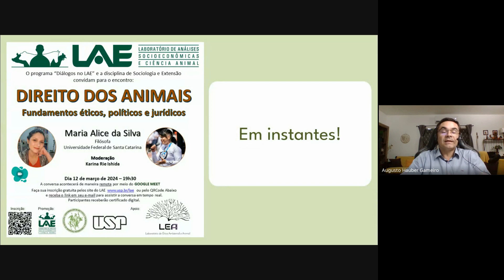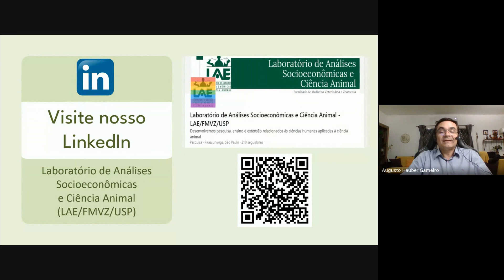Diálogos no LAE - "Direito dos Animais: Fundamentos Éticos, Políticos e Jurídicos"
Diálogos no LAE realizado no dia 12 de março de 2024.
Palestrante: Filósofa Maria Alice da Silva.
Moderadora: Karina Rie Ishida.